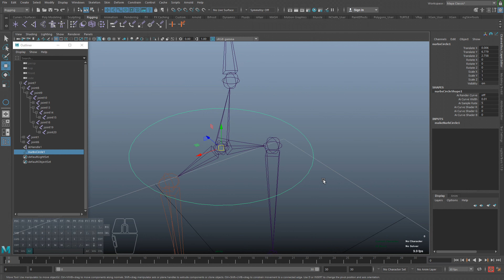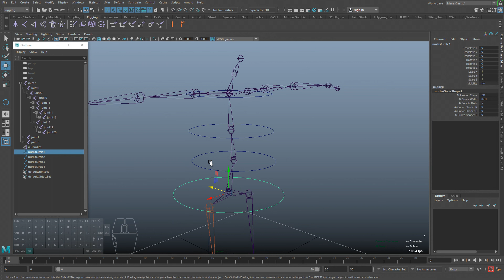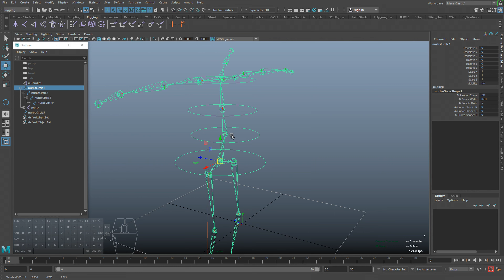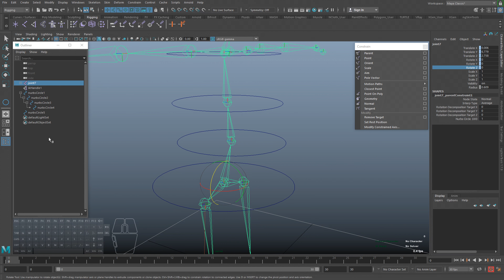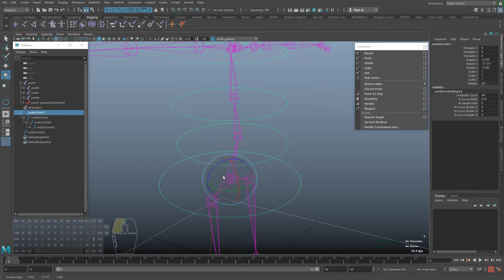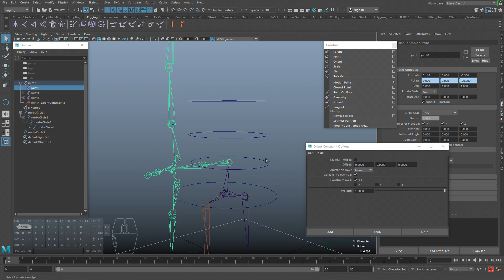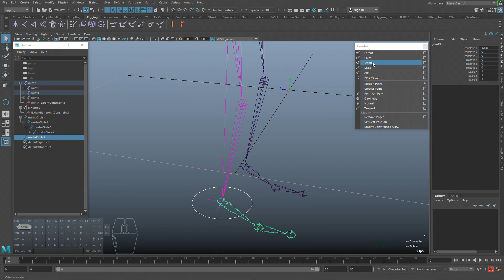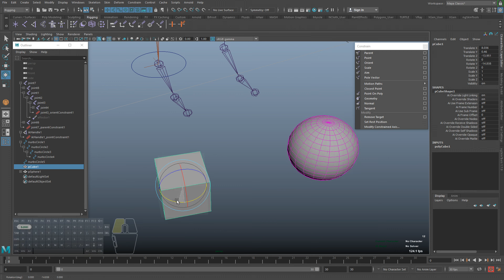2 - Constraints in Maya / Констрейны в Maya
Обучение персонажной 3D анимации от разработчика STALKER 2 и Star Citizen (English subtitles)
3D character animation course from STALKER 2 and Star Citizen developer (English subtitles)
point, orient, aim, parent constrain

Autodesk Maya